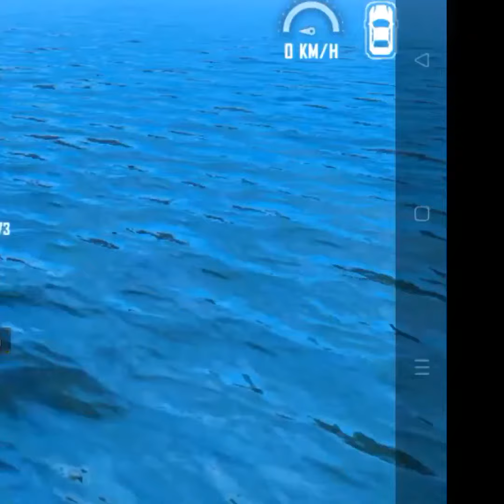Free Fire New Glitch Today 😱 Impossible Glitch Free Fire || Village Boy's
free fire today facts
free fire training ground bug
free fire training ground glitch
free fire m1887 glitch
m1887 glitch
free fire training mood
ob 35 update glitch
ob 35 bug free fire
ob 35 glitch free fire
free fire ob 35 update reward
free fire ob 35 update time
free fire ob 35 update kab ayega
free fire on 35 update changes
gyan gaming
ajjubhi94
desi gamer
wite444
bnl